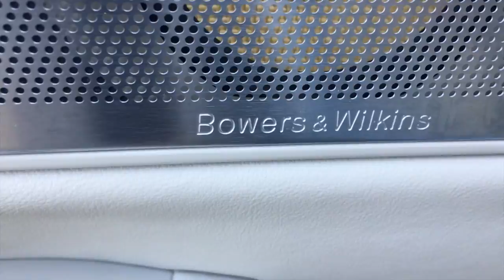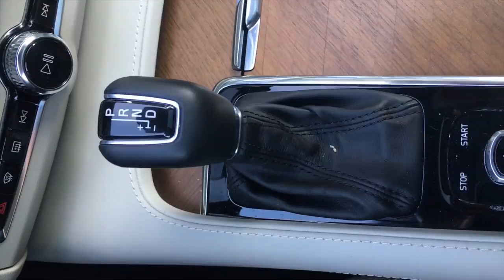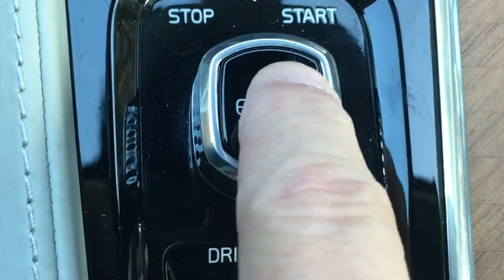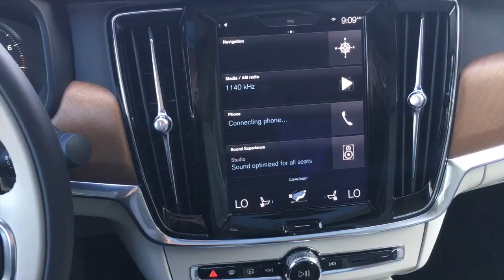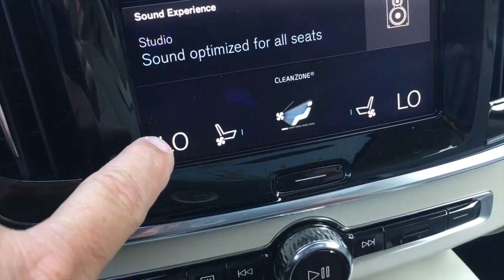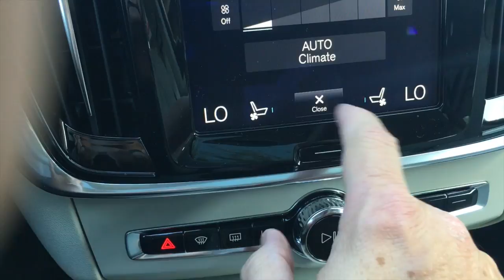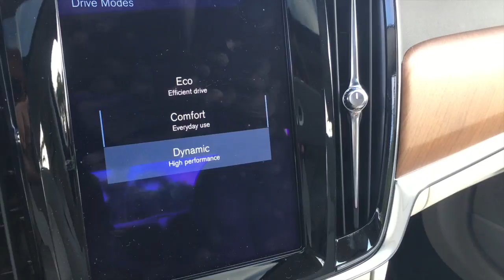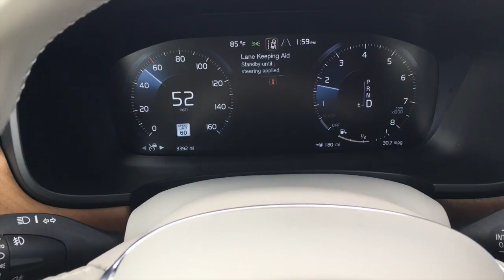AUTO-PROLOGO con Pepe Forte: Volvo S90 T6 2017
Una introducción al totalmente nuevo sedan del fabricante sueco, previa al review radial en AUTOMANIA WQBA 1140 AM Univision.